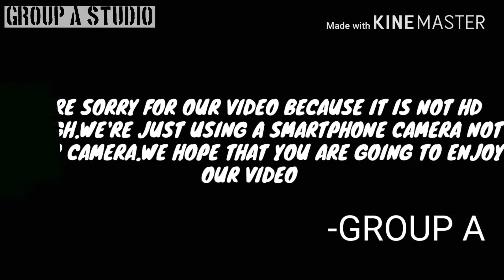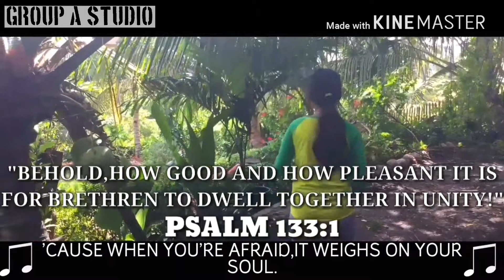Cooperative Short Film (Ep.1) | Group A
Beracha Christian Gospel Academy, Junior High school Student

Cast:
Nore John Cagay
Rhealyn Aclan
Bethel Ranan
Joshua Aclan
Key Aclan
Jezreel Ranan
Kenneth Cafe
Rochelle Cagande
Jahleel Aclan